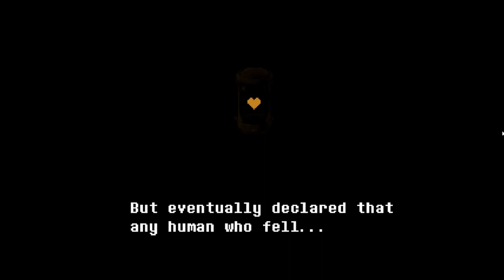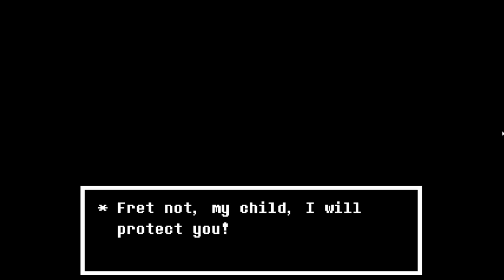Scuffed Undertale Yellow video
I'm not ready for genocide